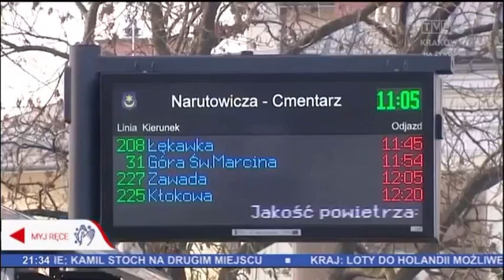MPK TARNÓW. Zmiany od 1 stycznia 2021